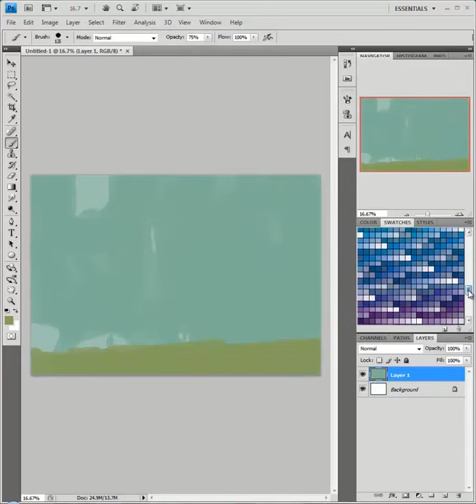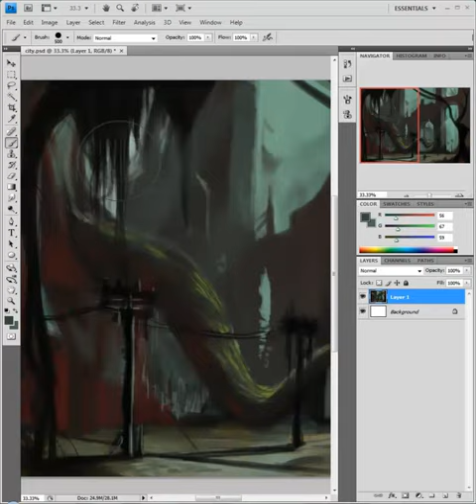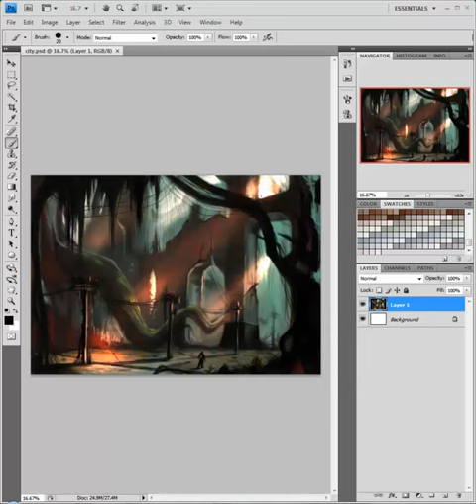speed painting - Once a Thriving City, Now Deserted and Taken Over by Vegetation